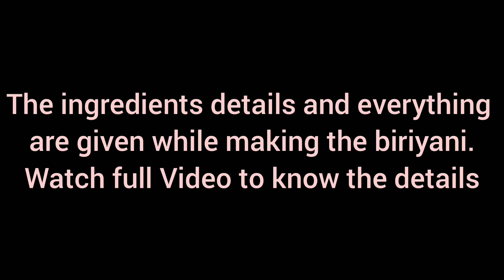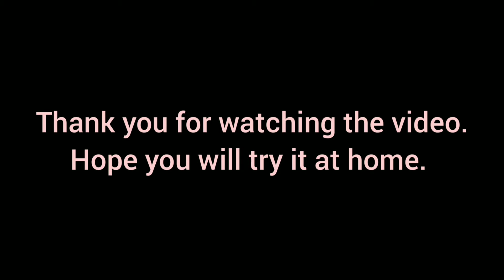Special Pakki Biriyani || Beef Pakki Biriyani || Shimu's World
Assalamualaikum.Today I will show how to make special Pakki Biriyani.
For the biriyani I took 1 kg beef. Cleaned it properly. Then i marinated beef with different types of spices and stuffs (mentioned in the video). Then keep ipi  at rest for 2 hours in the freezer. Next, I took 1/2 kg of  Basmati rice. Cleaned it properly. Soak the rice in water for 40 minutes.
Then I took some ghee in the pan. Added onion n bay leaves in the pan. Cooked it and fried the onion till they are brownish. Took some portion of fried onion out from the pan and left some in the pan. Then added the marinated beef in the pan. Cook it well.
Meanwhile I took 3 pieces of potato.  Cut it, wash it,  and put food colour in the potato. Then fried the potato in another  pan. Then add the fried potatoes with the meat. Cook it well.
Again while the meat is getting ready I drained the water from the rice. Put the rice in the  another pan for boil with some spices. Half boiled the rice. Drained the water and kept the rice  to cool down.
Then after few minutes I added the rice on top of the meat. Gently  keep rice over the beef. Then pour golap and keura water with little food colour in the rice. Also pour milk with  jafran in the rice. Then put 3 spoon ghee in the rice. Cover it to cook well. After 1/2  an hour later Pakki Biriyani is all done. Then take it out in the dish and garnish it well.

Allah hafez.

Musician: Jef